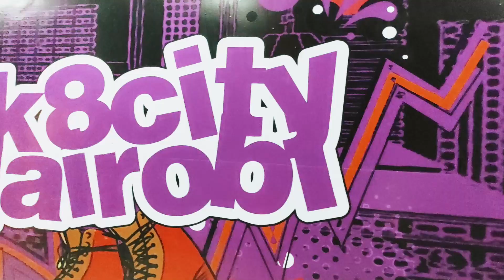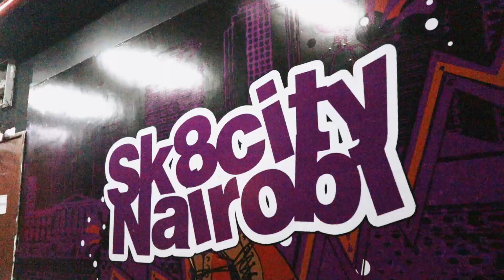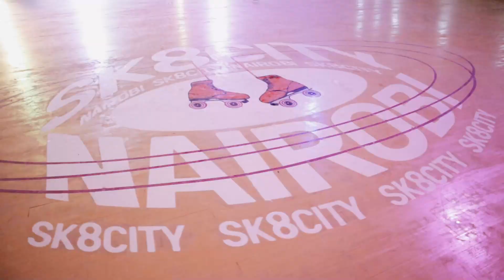The launch of Skate City Rink Nairobi | The new Skating Rink In Kenya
Welcome to my vlog capturing the electrifying launch of Skate City Indoor Rink in Nairobi, Kenya! Join me as I step into the thrilling world of rollerskates and witness the grand opening of this state-of-the-art indoor skate park, bringing the adrenaline-pumping action to the heart of Nairobi.
In this vlog, I'll take you on a virtual tour of Skate City Indoor Rink, showcasing the feel, and innovative design Experience the rush as local and international roller skate in the rink
Throughout the vlog, I immersed myself in the energetic atmosphere of the launch event, capturing the excitement of the attendees as they explore the various features of the indoor rink. Skate City Indoor Rink offers an exhilarating playground for roller skaters of all ages.
Join me as I engage with fellow skaters, capturing their reactions, and hearing their thoughts on this groundbreaking addition to Nairobi's urban landscape. Share your own experiences and roller skating stories in the comments section below, and let's celebrate the passion and creativity that roller skates bring to our lives.
Be a part of this thrilling journey as we explore the wonders of Skate City Indoor Rink in Nairobi, Kenya.